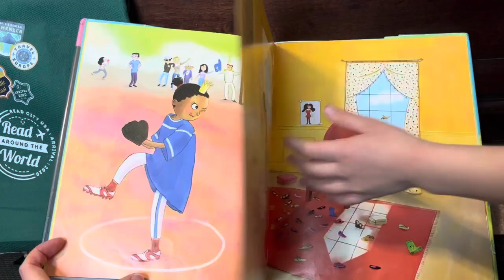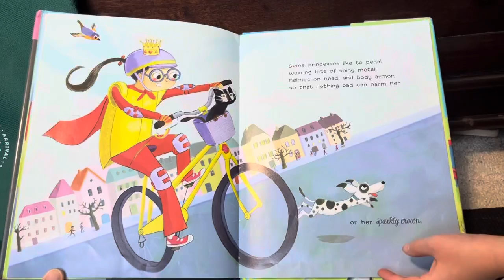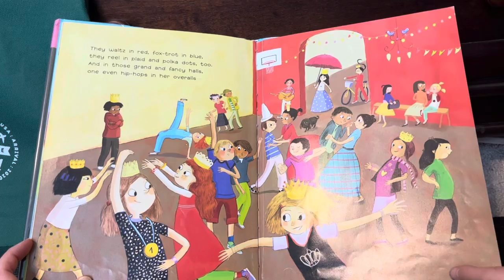Storytime with Norah: Not All Princesses Dress in Pink by Jane Yolen; illustrated by Heidi Stemple